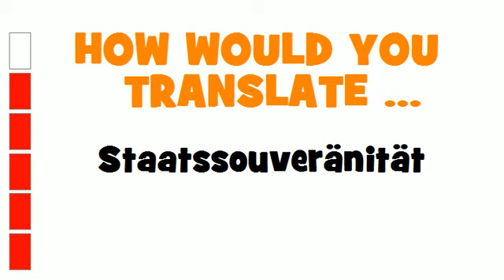GERMAN TRANSLATION QUIZ = Staatssouveränität